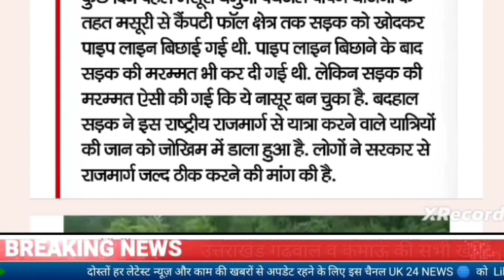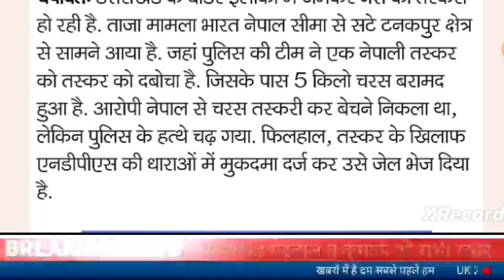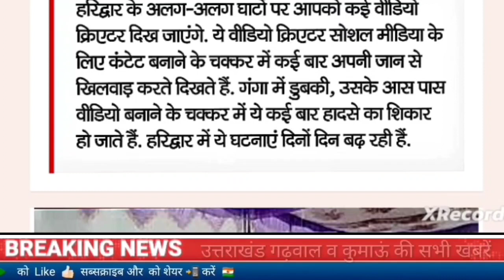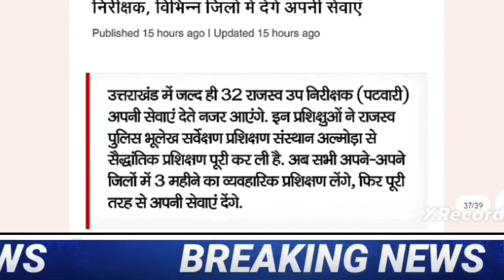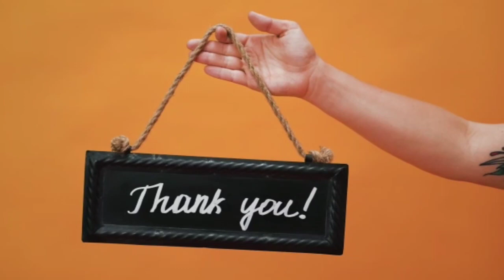2जून उत्तराखंड समाचार।हल्द्वानी मे अतिक्रमन अभियान,कॉर्बेट मे बढ़ी सुरक्षा,आदिकैलाश से रेस्क्यू....